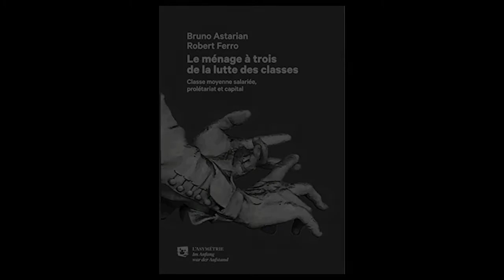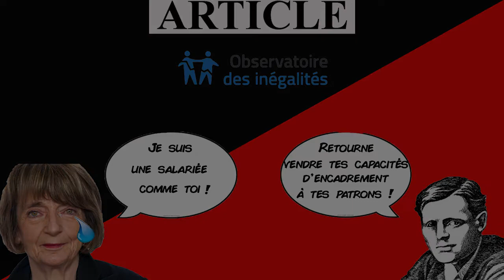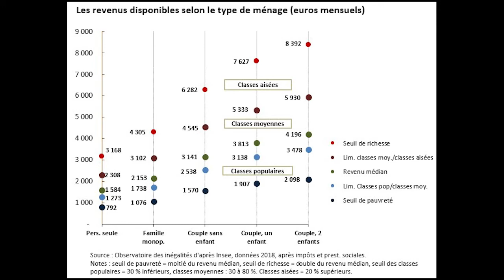Revue d'article #2 : Quelle est ta classe sociale ?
Cet article est un début de piste à la question complexe de notre origine de classe, merci de ne pas trop pleurer dans les commentaires.